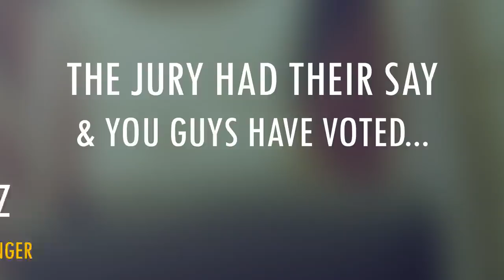I NEARLY DROVE MY MOPED INTO THE POOL | COPO PODCAST CASE 012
On todays episode Jordz, Ellz & Theon talk about their first lads holiday and how they ended up losing everything !

Jordz: @Jordzcomedy
Ellz: @EllzNoNation
Theon: @Theon_11

Edited By: @Melissaedits_